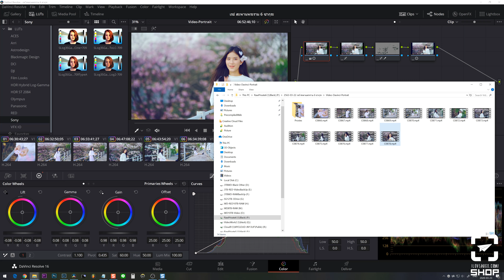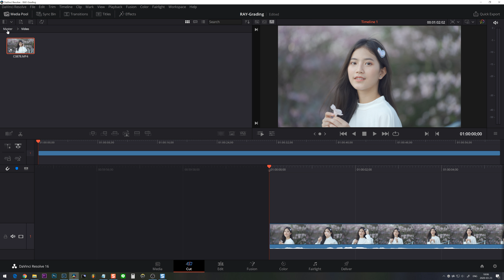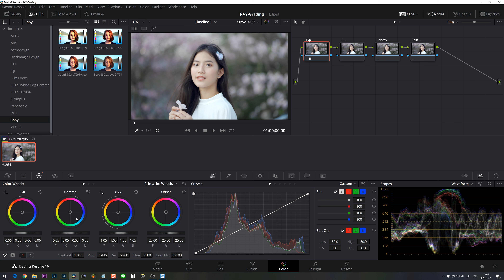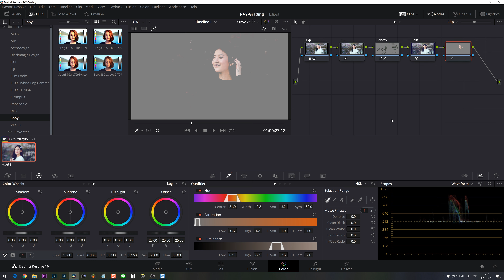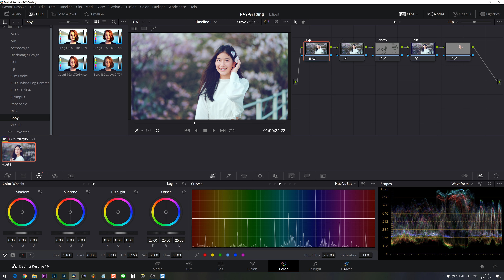แต่งสีวีดีโอ HLG3 โทนซากุระ Davinci Resolve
แต่งสีวีดีโอจากคลิปที่ถ่ายด้วย HLG3